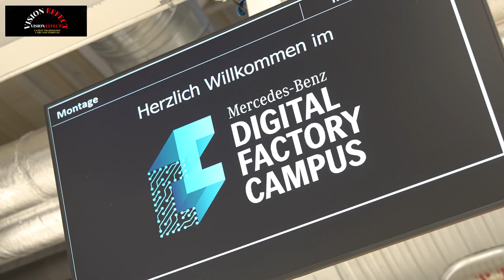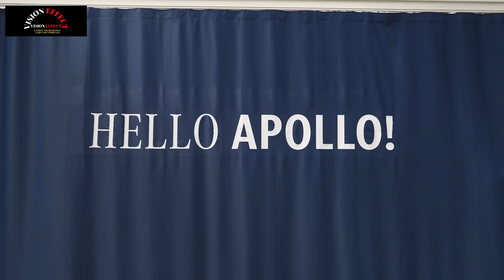Mercedes-Benz Tests Humanoid Robots in Its Factories | Mercedes-Benz Humanoid Robot APOLLO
The Mercedes-Benz Digital Factory Campus (MBDFC) is strengthening its status as a global innovation center in the field of production and digitalization.
Humanoid robots, artificial intelligence and new patented production methods have emerged.
New processes and standards have been developed for the deployment of digital production technologies in the global production network.
Mercedes-Benz is accelerating the transformation of its production network by strengthening Berlin-Marienfelde’s status as an innovation center for MO360 digital production technologies. This technology is now enhanced with pioneering innovations such as Artificial Intelligence (AI), humanoid robots and the production of high-performance electric axial flux motors.

The Mercedes-Benz Cars Operations 360 digital production ecosystem or MO360, which includes all the important software applications and data of the global production network. At the MBDFC, the development and testing of new processes and technologies is combined with the smooth and rapid global implementation of the pioneering MO360 software applications for automotive production.

Mercedes-Benz has strengthened Berlin-Marienfelde’s status as a global innovation hub by enhancing its MO360 production system with AI features such as the Digital Factory Chatbot Ecosystem and the MO360LLM Package, as well as humanoid robots from US-based Apptronik. Today, new production processes and features, including those enabled via the Mercedes-Benz Operating System (MB.OS), are tested before being sent to real production lines at other Mercedes-Benz assembly plants. For example, Marienfelde played a key role in preparing the Rastatt plant for the launch of the new Mercedes-Benz CLA, the first vehicle featuring MB.OS, which was unveiled just a few days ago.

“Mercedes-Benz Berlin-Marienfelde continues to be at the forefront of automotive production and puts Germany on the map as a global innovation hub. AI and humanoid robots are opening up exciting new horizons that will make automotive production more sustainable, efficient and smarter.”

Apollo robots collect data in a production environment to be trained for specific use cases within MO360. Mercedes-Benz employees with real-life production knowledge have transferred their knowledge to Apollo using teleoperation processes and augmented reality. Mercedes-Benz is now taking the next decisive development step at the Berlin Digital Factory Campus: Enabling Apollo’s robots to perform autonomous operations is a technological milestone on the path to a flexible, intelligent assistance system for production.

In December, Apptronik, the AI-powered humanoid robotics company, announced a strategic partnership with Google’s DeepMind robotics team to develop humanoid robots that can combine the best of AI with state-of-the-art hardware to further assist people in dynamic environments.

Artificial Intelligence is changing the world, and at the MBDFC, Mercedes-Benz is proactively shaping and creating new intelligent technologies for use in its global production network. With the MO360 AI Factory, AI is being brought directly into production in an intuitive, accessible and usable way for everyone. The in-house Digital Factory Chatbot Ecosystem development enables employees to access production databases: Questions about machine maintenance or best practice methods for production processes can be asked via chat, and AI immediately provides precise answers in several languages.

“ AI takes over tasks that we usually enjoy less, freeing us up to focus on real innovation, creativity and value-added activities. I believe that when applied strategically and executed pragmatically, it makes a significant contribution to business success. That’s why we should embrace it as a core part of our solution going forward.”

Katrin Lehmann, Chief Information Officer, Mercedes-Benz Group AG and Mercedes-Benz AG

Another example of the practical use of AI is the virtual multi-agent system. AI-powered virtual assistants analyze complex data in real time and can, for example, help quickly identify the causes of sudden quality deviations in production. Instead of laborious, manual root cause analysis, engineers rely on AI agents from the virtual data science team. These AI agents quickly and reliably analyze existing data, identify patterns and anomalies, and provide well-founded analyses and recommended solutions for real efficiency gains in production at the touch of a button.

Source: Mercedes-Benz